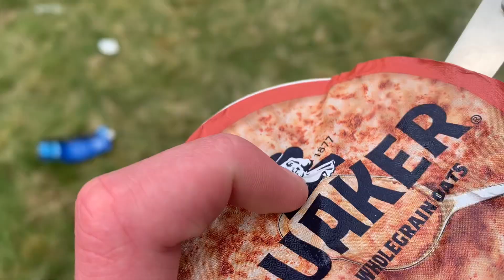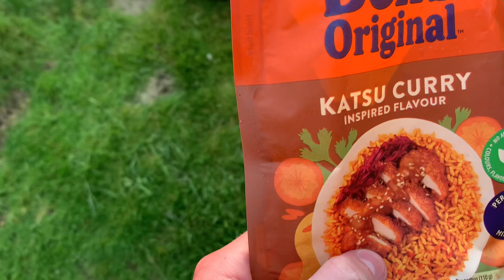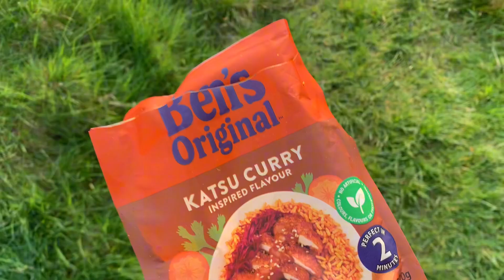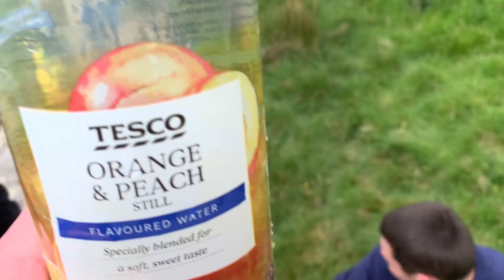Gold DofE Expedition | GlennGGM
CONSIDERING DOING YOUR GOLD DOFE? WELL WATCH THIS VIDEO

Come with me and my friends to the Lake District in England where we do our Gold DofE practice expedition. With lots of highs and lows, this is filled with raw footage from our time away.

It’s a fun vlog with lots of memorable moments. We were fortunate enough to get no rain and I had an amazing group too.

We climbed hellvellyn, the highest mountain in the Lakes on day 3. We had some amazing views.

If you’re about to do your expedition, good luck and have a blast and make lots of memories!